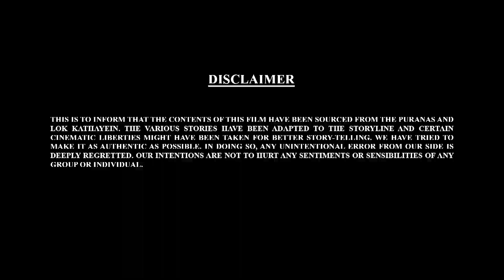Maghi Ganesh Jayanti Special : - Bal Ganesh ki Kahaniya In 3D Part- 23 | Bal Ganesh 3D Story